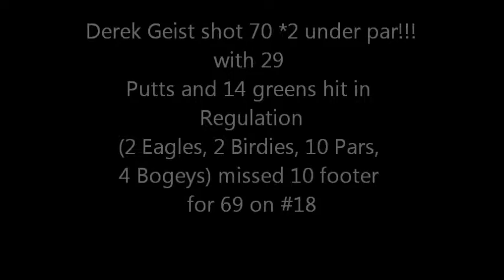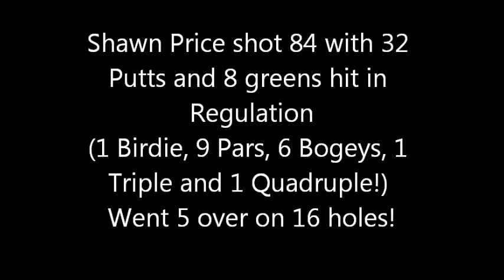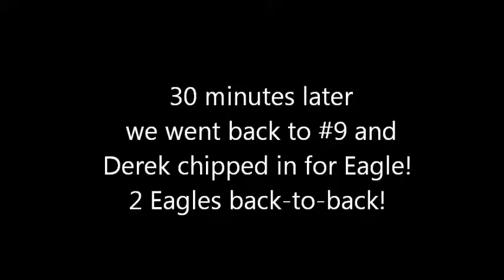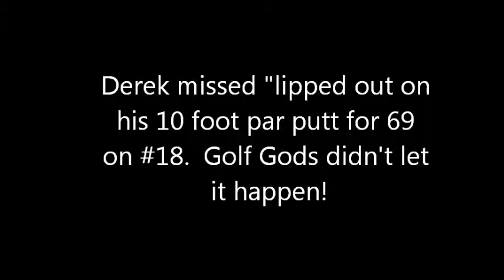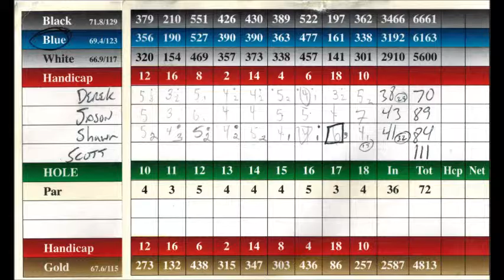deer ridge golf family reunion